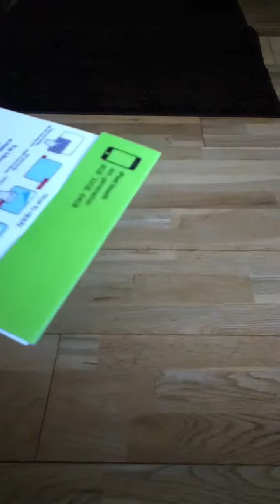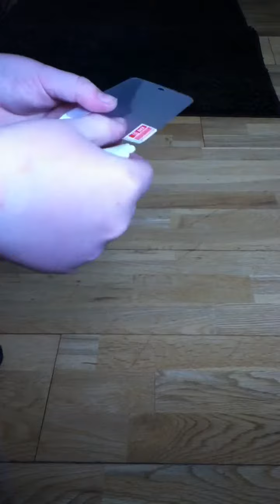Unboxing iPod touch mirror screen protector